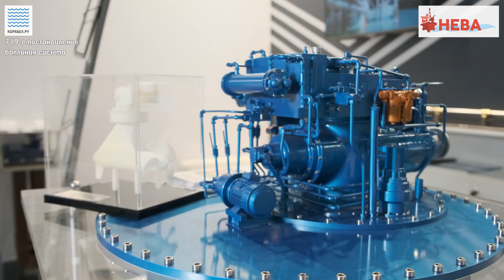Как балльная система изменит рынок ВРК? | Винторулевые колонки в российском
Как 719-е постановление повлияло на ситуацию в сегменте ВРК? Готовы ли иностранные компании производить винторулевые колонки в России? А российские - обойтись без импортных компонентов? Ответы ищите во второй части экспертного опроса “Корабел.Ру”.
В этом видео:
0:00 тизер
0:33 Дмитрий Мелехин, ABB
2:01 Александр Сивков, ЦПС АО “ЦС “Звездочка”
3:20 Юрий Калашников, “МСС”
3:34 Евгений Дубенцов-Вейсман, “СДК”

Спасибо за ваше внимание и участие!
Пишите своё мнение и вопросы в комментариях.

 Портал “Корабел.ру” был запущен в 2002 году как глобальная база данных по морской отрасли в России и странах СНГ. Миссия морского информационного портала "Корабел.ру" - создать открытое и многополярное информационное поле, дающее всем участникам морской индустрии возможность открытого диалога для обсуждения и решения существующих проблем.
Наша отрасль должна стать открытой и прозрачной как для непосредственных участников, так и для наблюдателей.